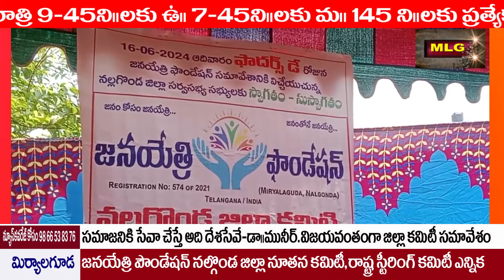MLGజనయేత్రి ఫౌండేషన్ జిల్లా కమిటీ రాష్ట్ర స్టీరింగ్ కమిటీ ఎన్నిక